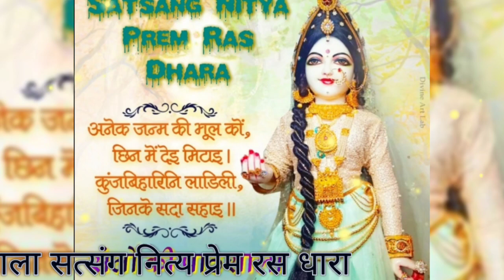नाम जप का रहस्य।।पूज्य श्री सेठ जी।।seth jaydayal goendka ji pravachan